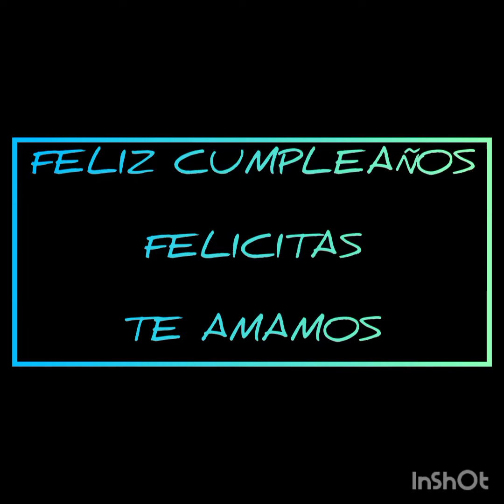Feliz Cumpleaños FELICITAS ( 6 AÑITOS)🥰😘😘